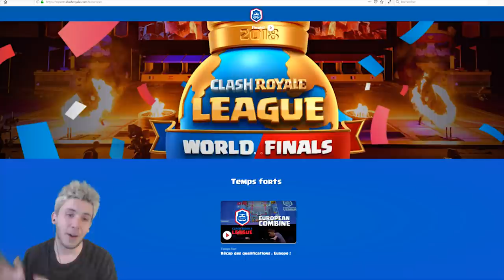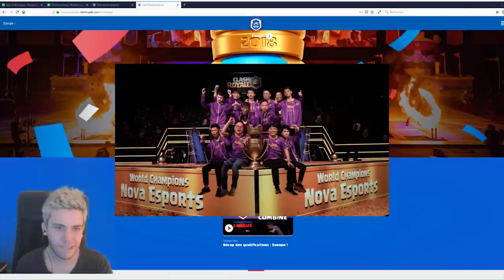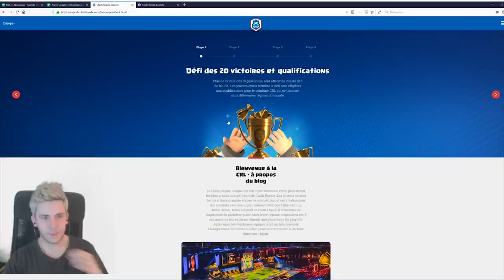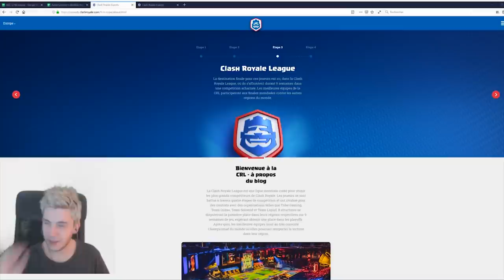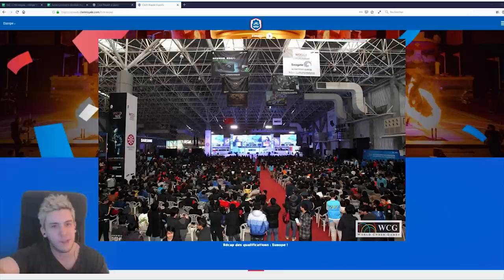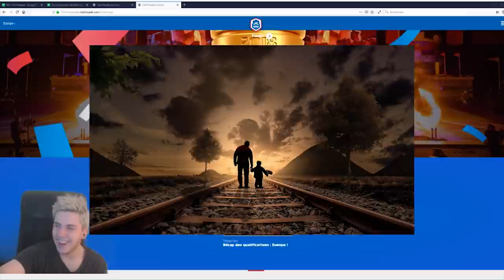CRL EXPLIQUÉE - QUAND OÙ COMMENT ?? - CLASH ROYALE FEAT MK STUDIO